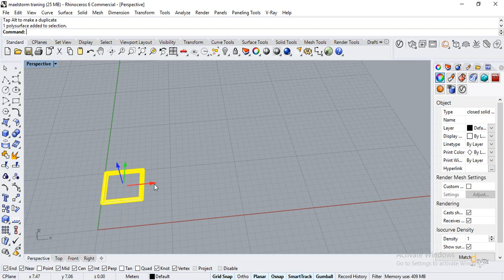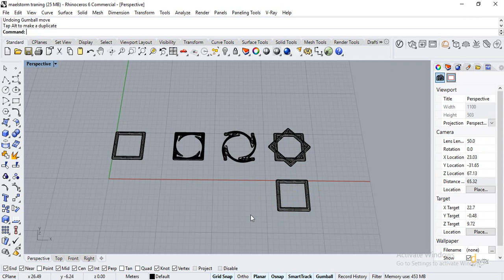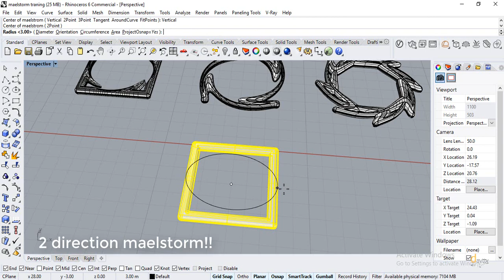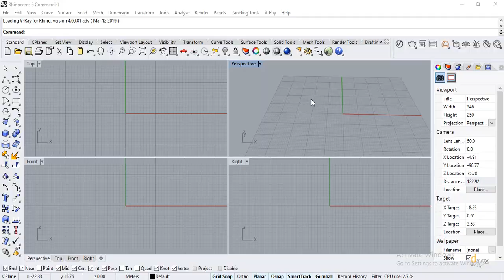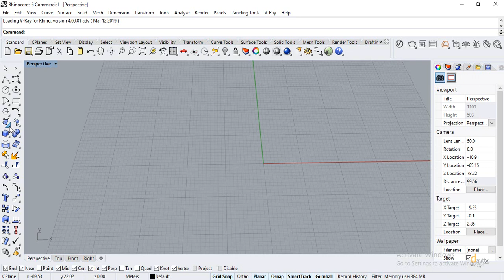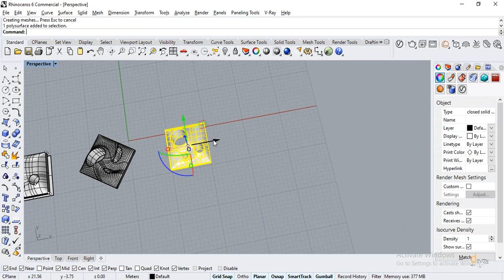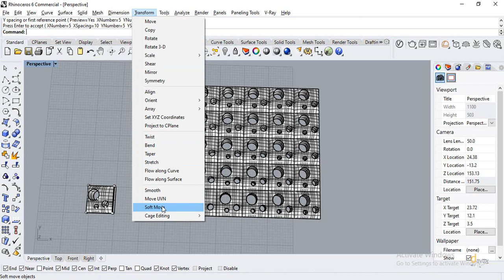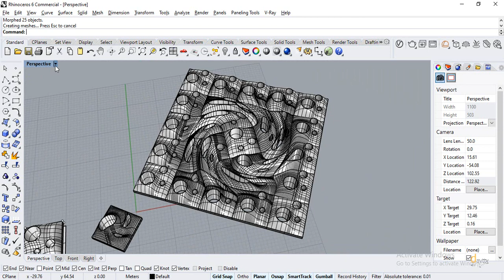Rhino Tutorial: Easy Maelstorm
Maelstorm is an amazing features from Rhino.
Published by Davoud Neamti zyarati